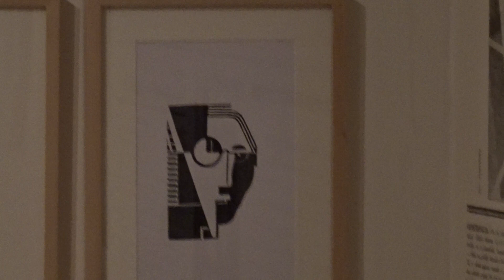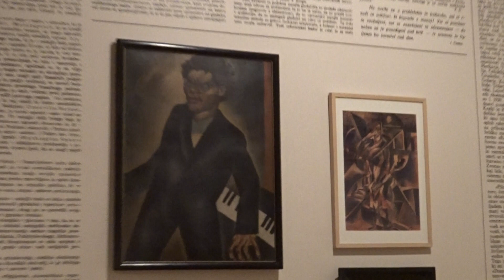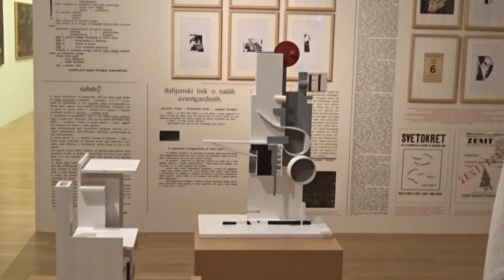Aljaž Koprivnikar o avantgardi in svoji poeziji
Aljaž Koprivnikar je kot gost programa The Ulysses' Shelter, katerega partner je Društvo slovenskih pisateljev, nekaj časa preživel tudi v pisateljski rezidenci v Ljubljani. Igor Divjak ga je za Vrabca Anarhista spraševal o njegovi poetiki, njegovem pogledu na avantgardo in navezovanju na nadrealistične postopke ter o tem, ali umetnost lahko spreminja svet. Pogovor je bil posnet  27. marca 2019 v Moderni galeriji v Ljubljani.